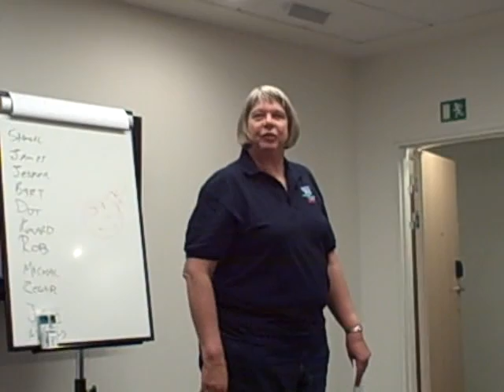Dorothy Graham Lightning Talk - Danish Alliance (EuroStar)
Dorothy talks about her approach on forcing testers to take a programming or technical path, and how a team of testers can better use the skills each one wants to develop.
In the second part (don't miss it!), Dorothy sing's her "Testing Techniques" song!